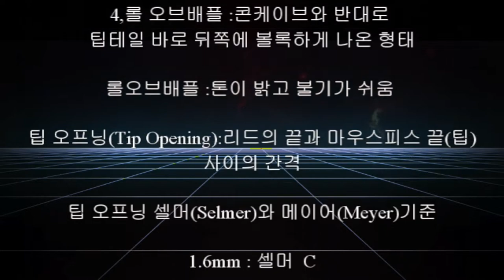색소폰마우스피스 제작 및 시연 영상입니다.This is a video of saxophone mouthpiece production and demonstration.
누리장 나무 수제 알토(색소폰) 마우스 피스  만들기 및
음색 시연 영상 입니다.

수종 :누리장 나무(76번째 나무 수제피스)
공구:전동드릴,낫,톱,칼,버니캘리퍼스,,사포,목공비트,나비비트

Making a wooden handmade alto (saxophone) mouthpiece and
This is a voice demonstration video.

Tree type: Nuri tree (76th tree handmade piece)
tools: electric drill, sickle, saw, knife, Bernie caliper, sandpaper, woodworking bit, butterfly bit